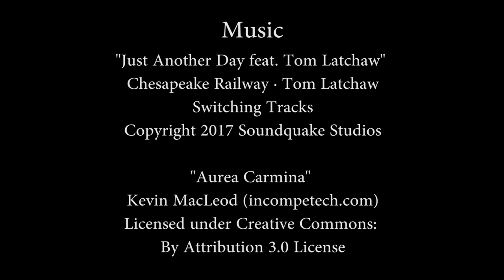Unfriendly Wastes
A man must learn if he can trust another in an unfriendly wasteland.

A short film I made for my LA Video Production course.

"Just Another Day (feat. Tom Latchaw)" · Chesapeake Railway · Tom Latchaw
Switching Tracks